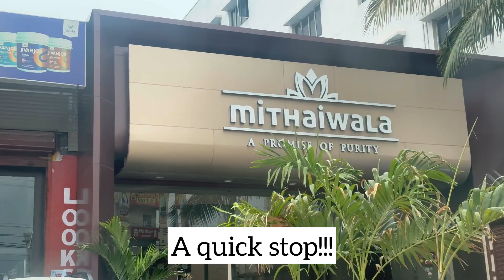India to US Parcel 📦 పంపించాము🥰|శ్రావణ శుక్రవారం Special పులిహోర recipe🤩| Vlog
Hey guys..

~Priya